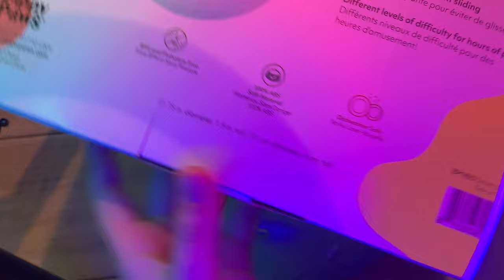unboxing Friday's new toy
hey guys I'm back!  today we are reviewing zippypaws SmartyPaws Puzzler Donut Slider Song:
sorry I haven't been posting as much I have been busy with school and life
* My Views don't represent the views of topaz assistance's dogs